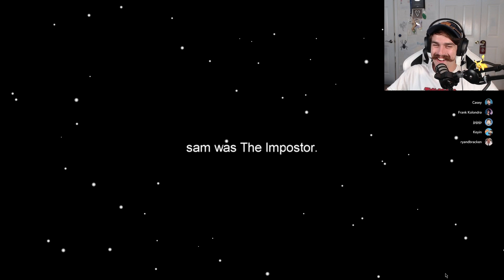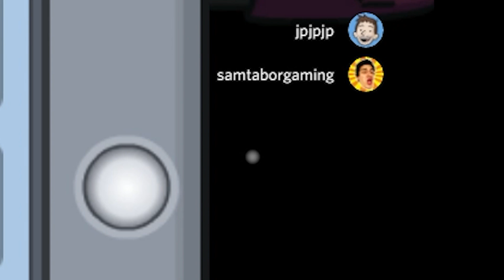I ALMOST GOT AWAY WITH IT! (Among Us)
I got a few rounds of among in and all I can say is this game is so fun.
Sam @SamTaborGaming
JP @Level3JP
Keyin @KindlyKeyin